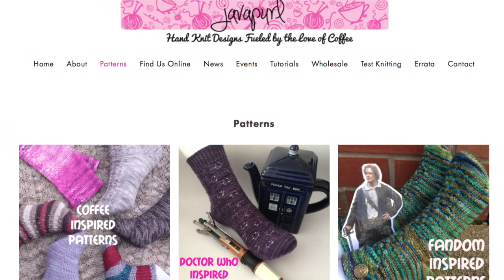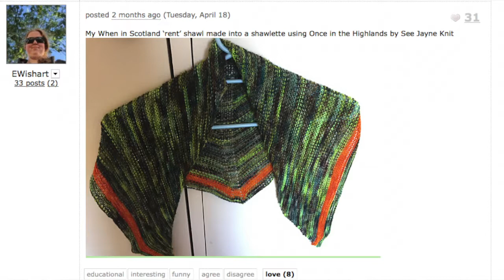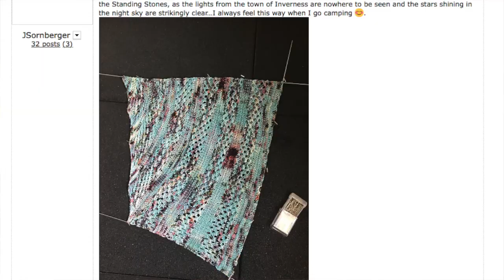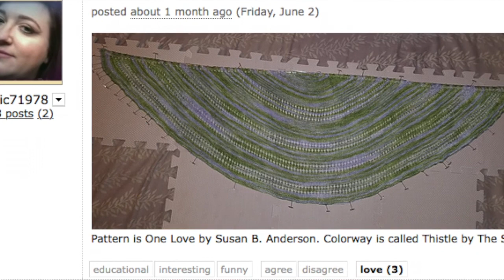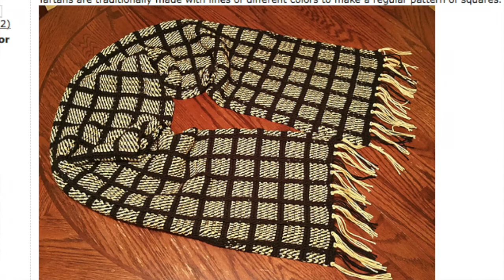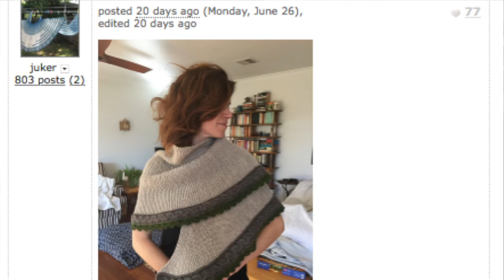Outlander KAL Winners